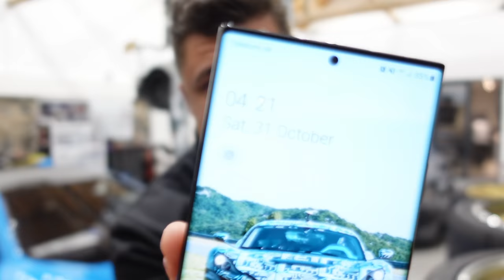My Reaction to Jerod Shelby's Personal Statement | SSC Record